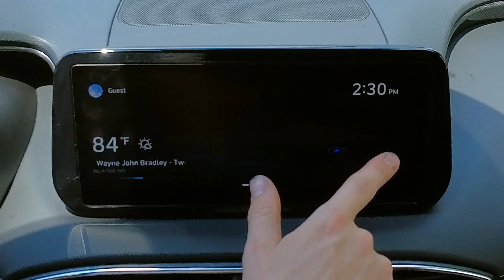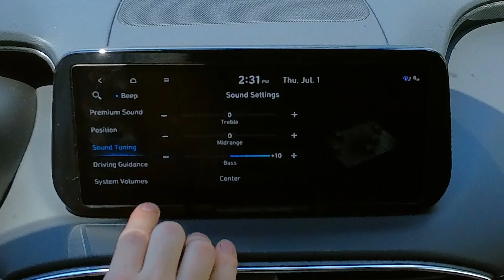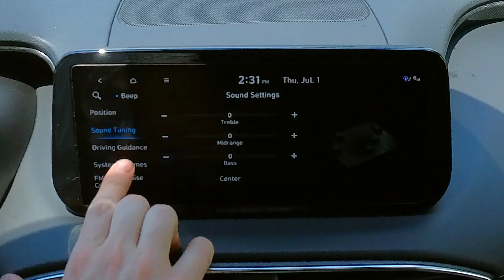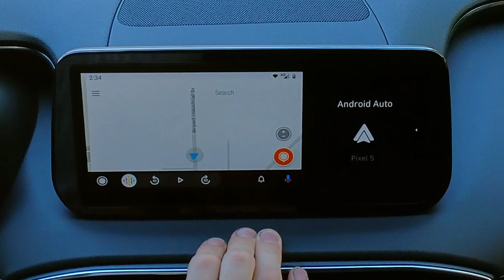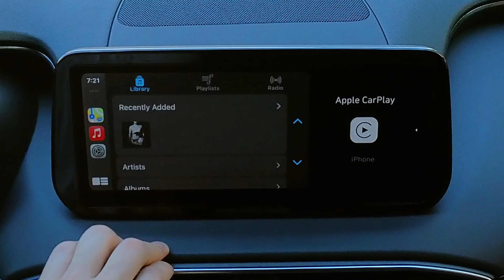2021 Hyundai Santa Fe – Harman Kardon 12-speaker Sound System Review | Apple CarPlay & Android Auto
There's a lot to love about the redesigned Hyundai Santa Fe, including this upgraded audio system!

Got a ticket? Use Off the Record to get your ticket dropped!

0:00 Infotainment, sound settings, speakers, inputs
4:27 Android Auto and Apple CarPlay
5:27 Lo-fi/Chill (ChillShop)
6:11 Classical (The Travelling Symphony)
7:54 Rock (Homeworld Collapse)
10:07 Bass (Redlips)
10:50 Electronic (Muffin)
11:59 Electronic (Aimless Lyrics)
13:00 Final thoughts